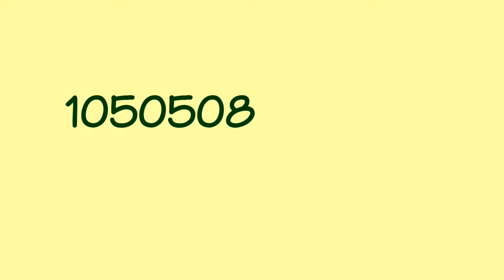1050508八斗子望幽谷步道